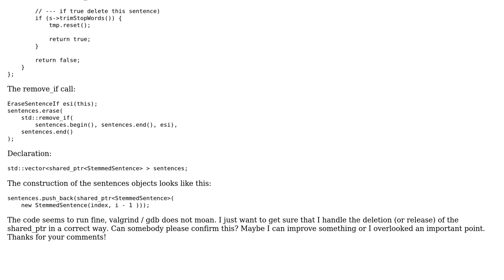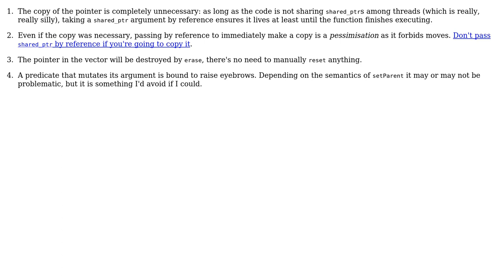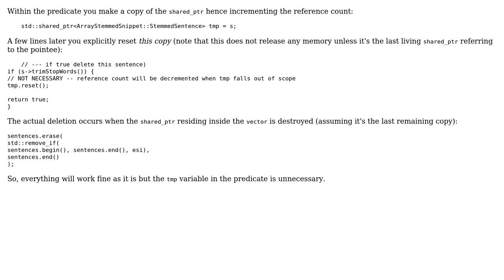Code Review: Is this predicate valid to delete single shared_ptr's? (2 Solutions!!)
Code Review: Is this predicate valid to delete single shared_ptr's?

With thanks & praise to God, and with thanks to the many people who have made this project possible! | Content (except music & images) licensed under CC BY-SA | Music | Images & others | With thanks to user R. Martinho Fernandes user Andrew Durward user Andreas W. Wylach and the Stack Exchange Network Trademarks are property of their respective owners. You are responsible for your own actions.